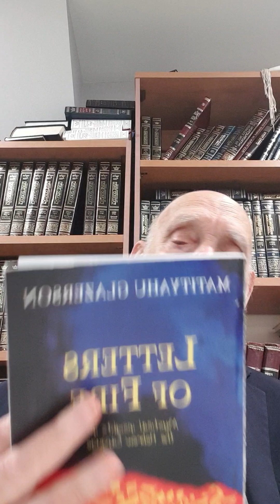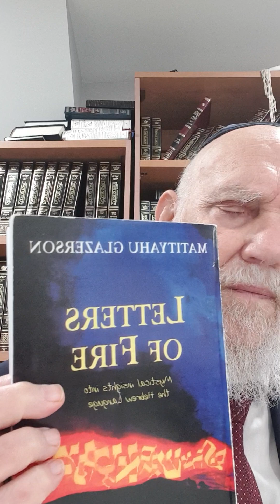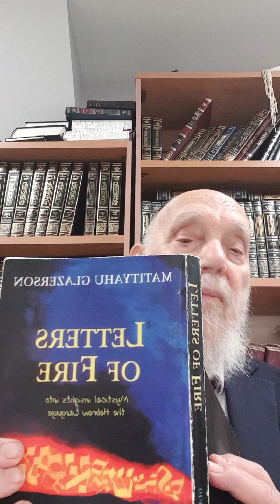The Secret of a Hebrew Word in the Holy Tongue - Matityahu Glazerson